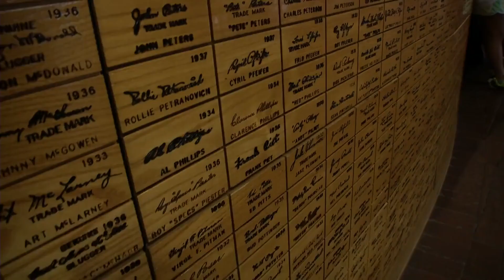Gentleman Dave Malarcher: The Legend You Never Knew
Discover the untold story of Gentleman Dave Malarcher, a pivotal figure in the annals of Louisiana's rich history and a standout in the Negro Leagues of baseball. Born in New Orleans and a graduate of Dillard University, Malarcher carved his niche as an exceptional switch-hitting batter with a lifetime average of .272. Not only did he excel on the field, but he also led as a player-manager, guiding his team to multiple pennants and World Series titles in the 1920s and 1930s. Beyond the diamond, he was a published poet and a respected businessman. Malarcher's contributions were recognized posthumously when he was inducted into the Louisiana Sports Hall of Fame in 2016.

This video delves into the life and legacy of Gentleman Dave Malarcher, celebrating him not just as a sports icon but as a cultural hero of Louisiana. His story is a testament to the vibrant history and enduring spirit of the Cajun state.

Join us as we explore more great stories from the heart of the Bayou State.